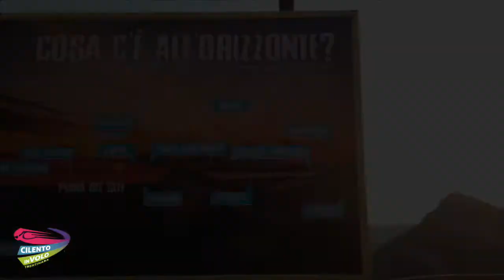96 felice 31 07 2020